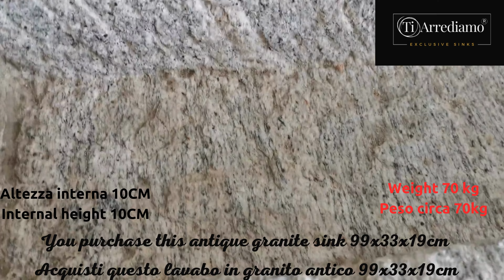lavabo da appoggio grezzo